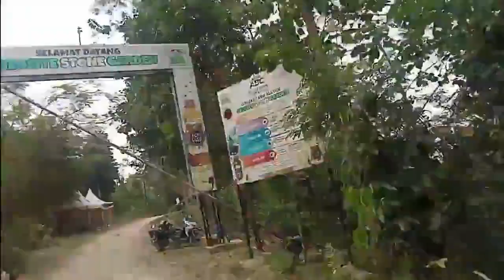gunung stone garden ternyata dulunya lautan !!!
selamat datang di channel YouTube saya,iwan@channel untuk melihatkan destinasi yg ada di daerah Jawa barat,Bandung,KBB,dan sekitarnya.